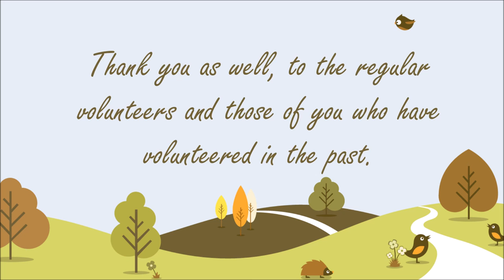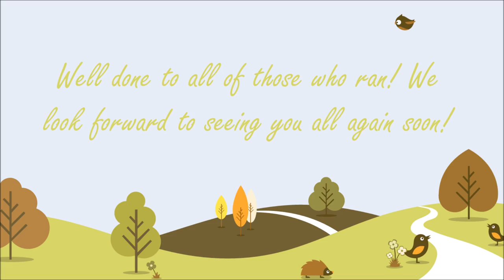Aldenham Parkrun!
The selfie stick's second excursion! This is my local Parkrun and I thought that since it is such a lovely place to run, I should capture some footage of it and put it to some music.